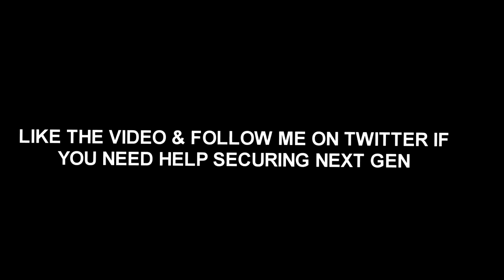NBA 2K21 NEXT GEN BADGE GLITCH | VC GLITCH & MAX BADGE GLITCH | NEW DRIBBLING & SHOOTIN PATCH COMING